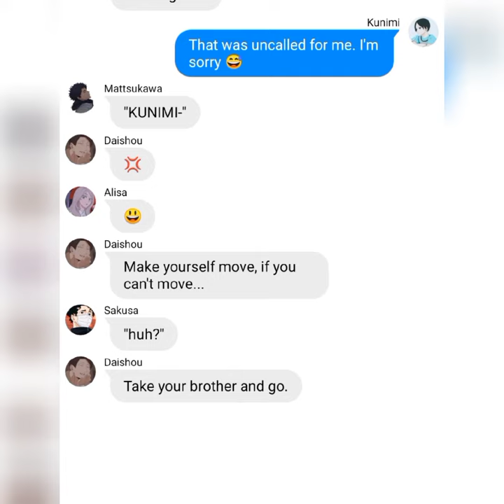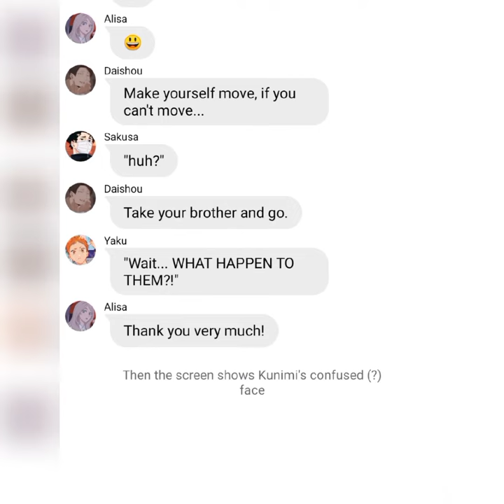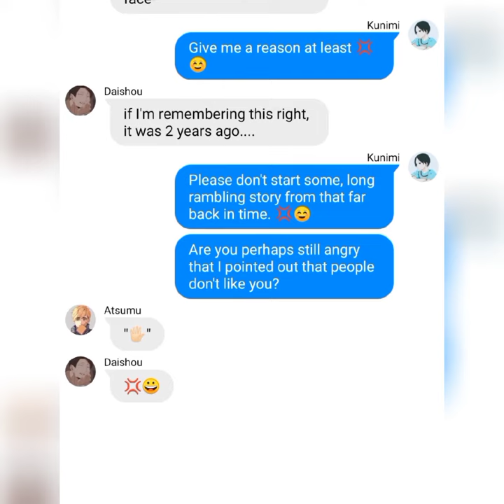|💙•¿Kunimi bullying Daishou?•💚|Haikiyu x Demon slayer|Haikiyu text|Shinobu bullying Giyuu|Hq texts|